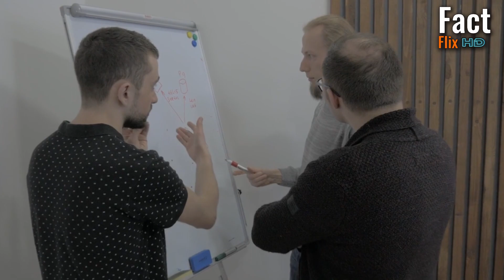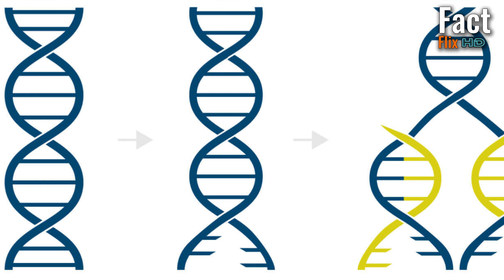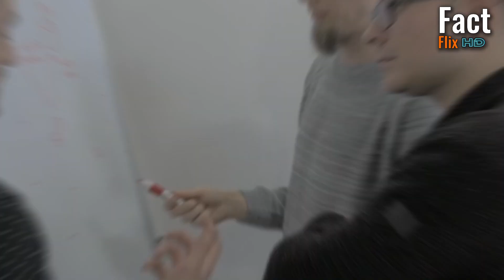खतरनाक विरुवाहरु ! जसले खान्छन् जीव जनावर ।। Dangerous plants that eat animals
आदरणीय दर्शक महानुभाव नमस्कार । तपाईको आफ्नै च्यानल Fact Flix HD मा स्वागत छ । यस च्यानल मार्फत हामीले नयाँ, ताजा, रोचक, रहस्यमयी, विज्ञान, अन्तरिक्ष र हाम्रो पृथ्वीसँग सम्बन्धित अन्य धेरै रहस्यहरूको बारेमा जानकारीहरु सहित ति रहस्यहरुको पर्दा खोल्ने प्रयास गर्छौं ।

You have often seen animals eating plants, but have you ever seen plants eating animals? Did your mind spin after hearing this? This really happens. In this world, there are such vot plants who are life-hungry and bloodthirsty.
Those who eat the flesh of animals and insect grasshoppers. But the thing to know is that what happened after all these plants left their natural resources and started hunting small animals and insect grasshoppers?
Let's watch the video from beginning to end to know about this topic.